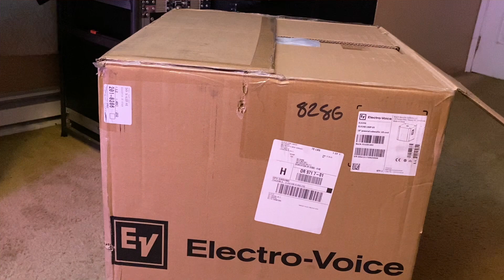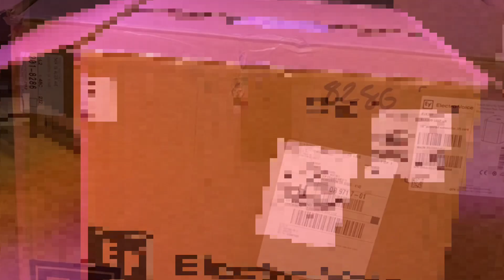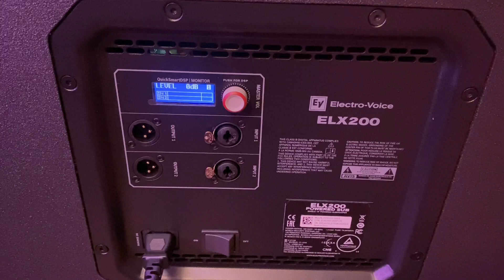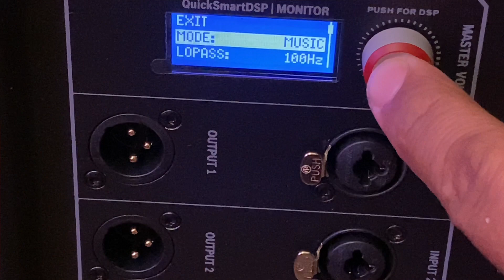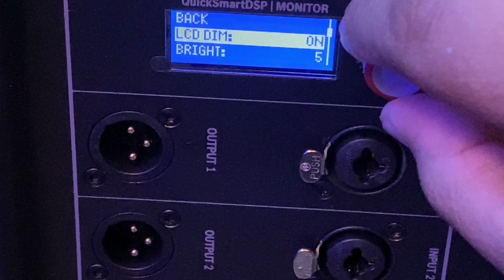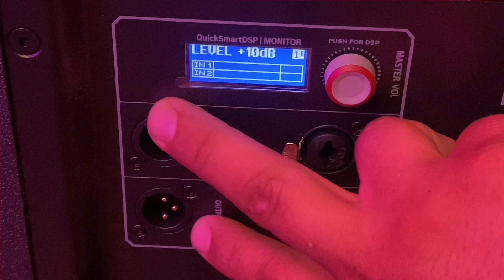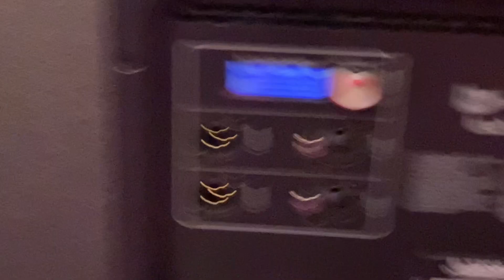El poderoso Subwoofer Electro Voice ELX conocelo!!